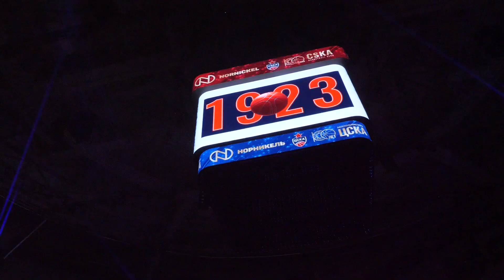Юбилей. Новая форма. Баста. Sold Out. Камбэк!